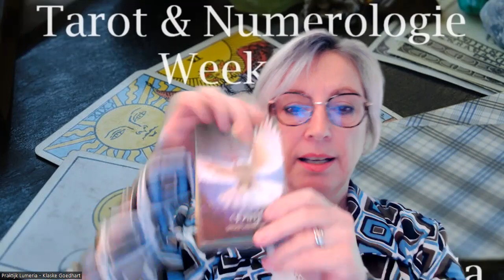Tarot en Numerologie training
Maak je eigen Goddelijke Driehoek

Hallo mooi mens,
In deze beschrijving vind je wegwijs waar je Lumeria kan vinden.

Linken

Klaske Goedhart